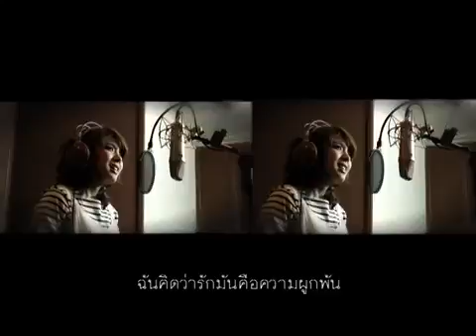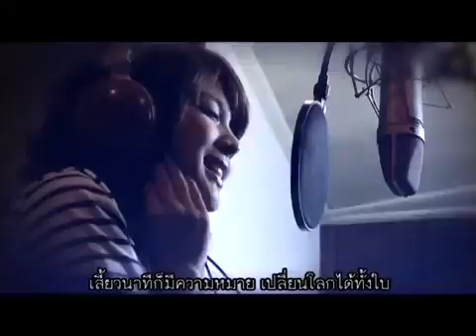รักไม่ต้องการเวลา OST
เพื่อความบรรเทิงเท่านั้น...